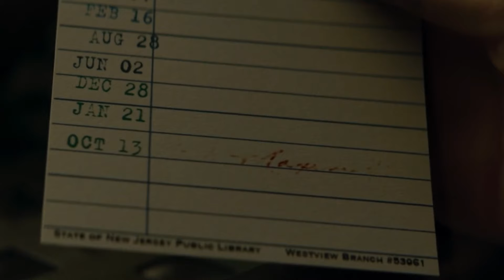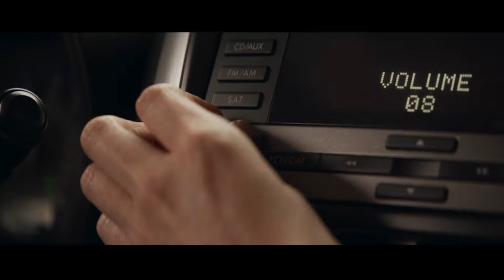Agatha Episodio 1 y 2 Final EXPLICADO ! ¿Vuelve Scarlet Witch? Resumen y Analisis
❌Marvel Estrenó AGATHA ALL ALLOG , dandonos el regreso de Wanda Maximoff al MCU, un falso Wiccan y mucho mas que te explico en ESTE VIDEO !